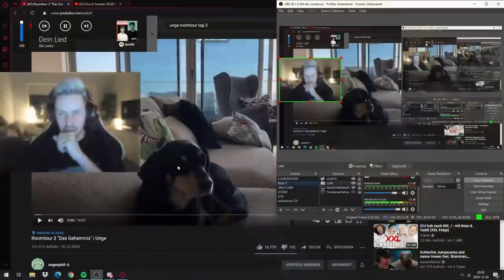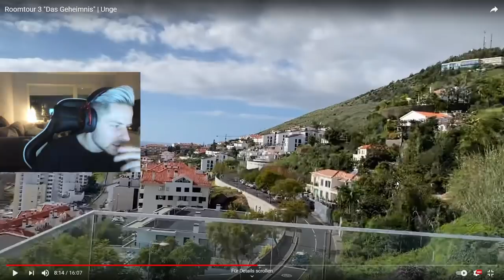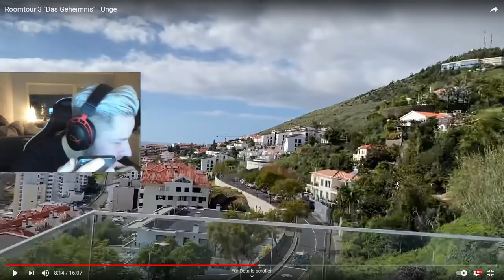Rewi KAUFT die Geheime WOHNUNG von UNGE auf Madeira per TELEFON!